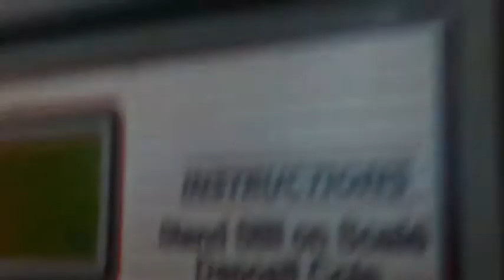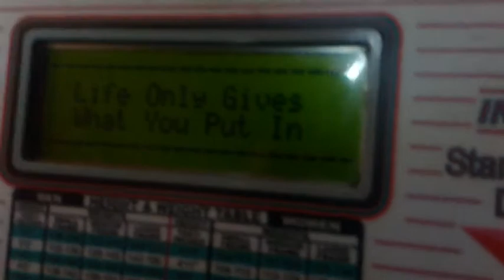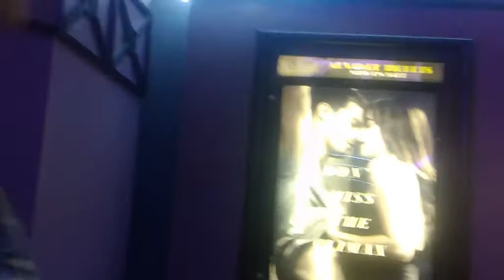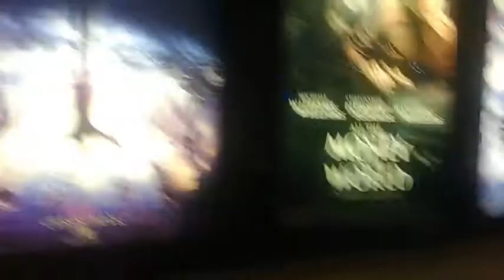Movie Night ( Insidious The Last Key!)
So of course this is the movie Frank NEEDS to see! LOL I should of known it was going to rain prior to getting out of the car, my hair is a hot mess. And out of all times I did not have my umbrella in my purse. Needless to say after laughing for a few minutes, I threw my jacket over my head and we ran to the car. He is my best friend and  I'm just so happy he is feeling better!!